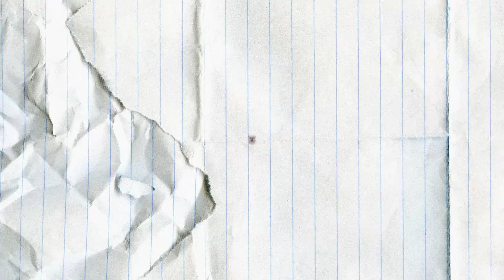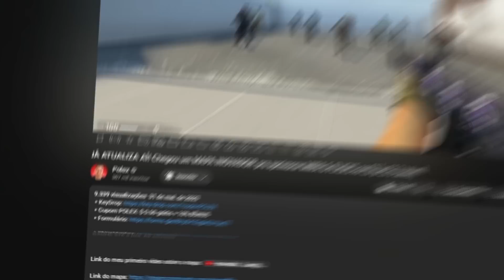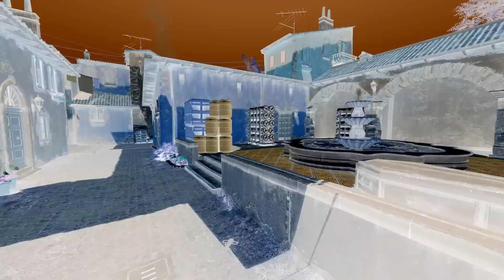É OFICIAL... NOVA INFERNO, NUKE & BUNNYHOP MODIFICADO no CS 2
▸Cupom POLEX: $ 0.50 grátis + 10% BÔNUS

0:00 Introdução
1:56 Nova Inferno do CS 2
3:23 Nuke do CS 2
5:58 Office do CS 2
7:15 Inspecionando Granadas
9:54 Movimentação aprimorada